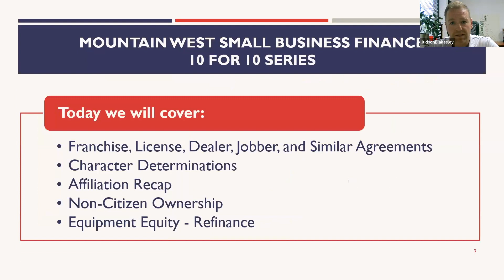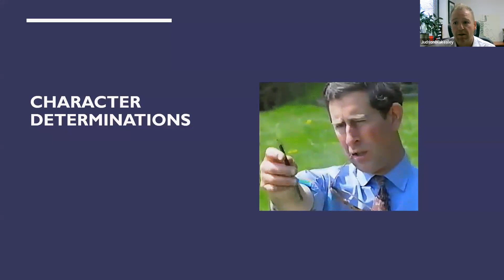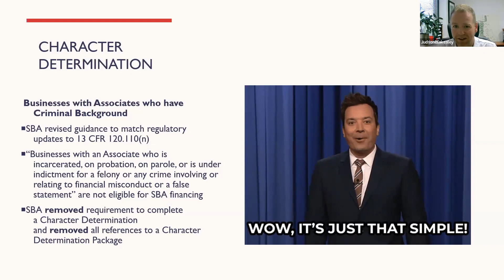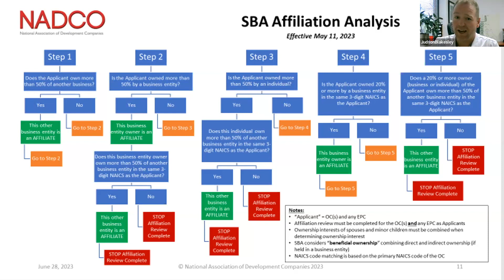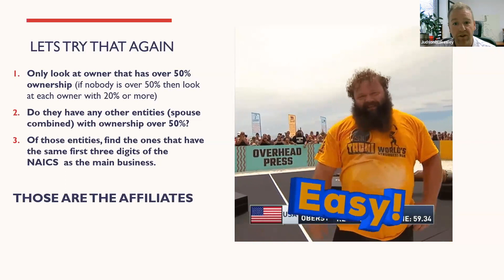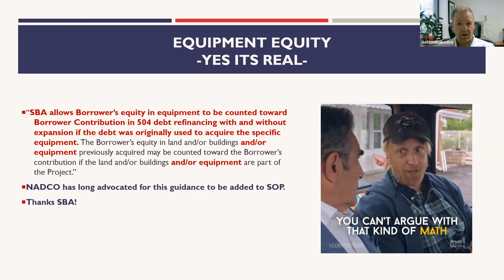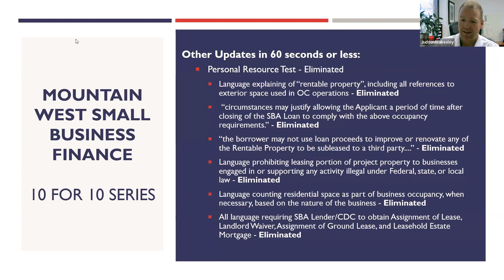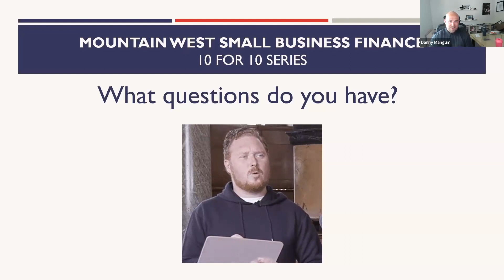Mountain West 10 for 10: SOP (50-10-7)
In the second installment of our 504 mini-series titled Mountain West 10 for 10, Loan Officer Judd Blakesley discusses the new Standard Operating Procedures (SOP 50-10-7) effective August 1st, 2023. As always, let us know if you have any questions!

Mountain West 10 for 10 is a Masters of 504 Lending mini-series. This mini-series will cover at least 10 in-depth topics for around 10 minutes. These topics will be covered in shorter webinars and available to watch live and here on our YouTube channel.